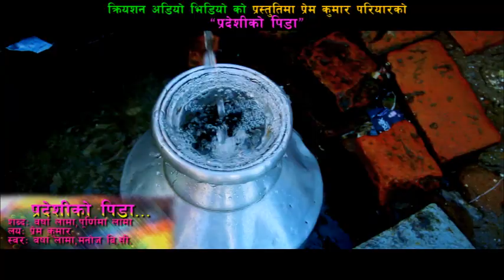New Lok Dohori Song : Pardeshi Ko Pida परदेशीको पिंडा Barsha Lama , Manoj BC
Tilte:pardeshi Ko Pida परदेशीको पिंडा

.Direction: Keshav Adhikari
Producer: Creation Audio Video
Artists: Rasmi Bhatta, Purnima Lama, Pream Kumar( Prince)

Note: Illegal uploading of this content is strictly prohibited